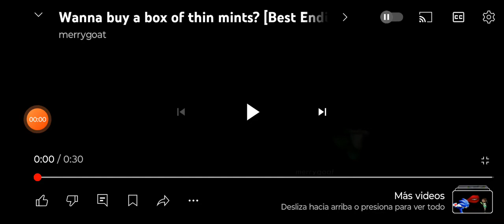Wanna Buy Box Thin Mints (Best Ending)